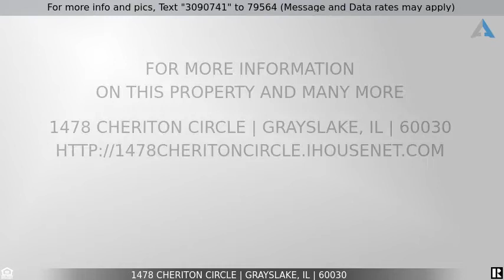Priced at $289,900 - 1478 Cheriton Circle, Grayslake, IL 60030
SOLD IN THE PLN.